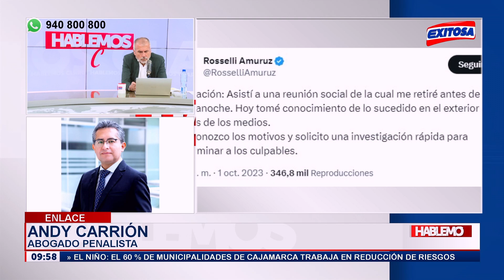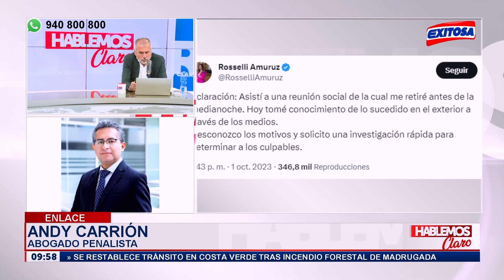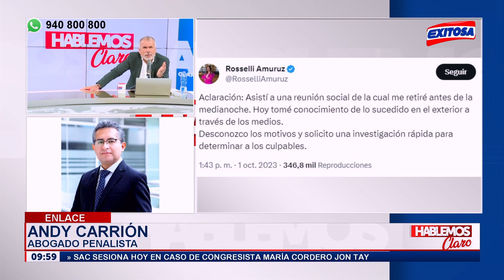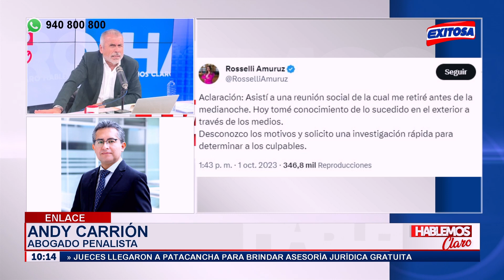🔴🔵Rosselli Amuruz: ¿Qué delito podrían haber cometido asistentes de la fiesta que dejó un muerto?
El abogado penalista, Andy Carrión, detalló el delito que podrían haber cometido los asistentes de la fiesta que dejó un muerto y en la que participó la congresista Rosselli Amuruz.

Exitosa Perú
"Exitosa: La voz que integra al Perú"

Corporación Universal